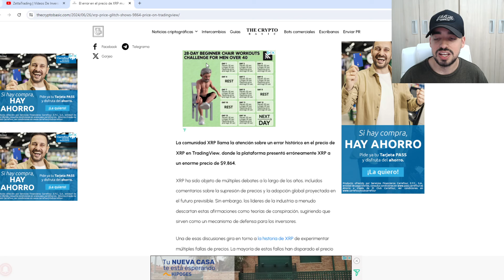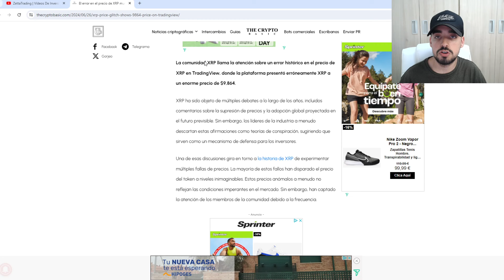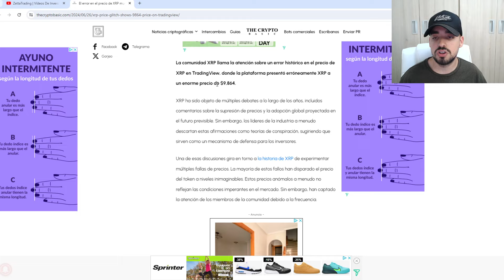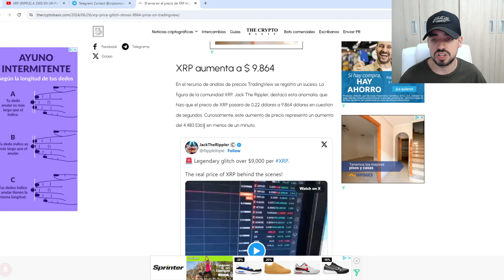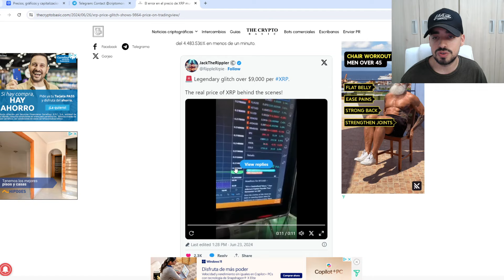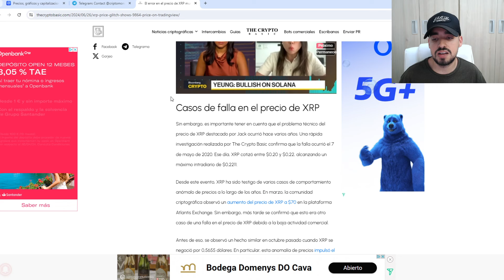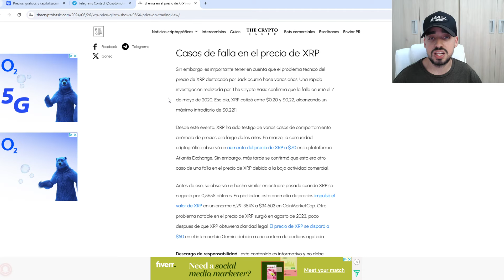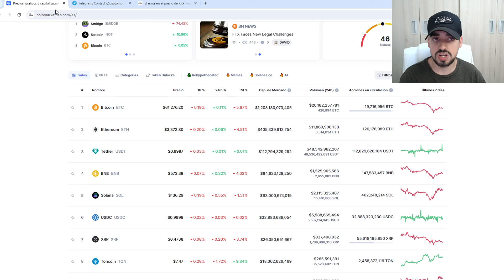XRP (RIPPLE) HA SUBIDO A 9.864$ EN TRADING VIEW | ¿SOMOS TODOS MILLONARIOS? | FALLO EN LAS GRAFICAS